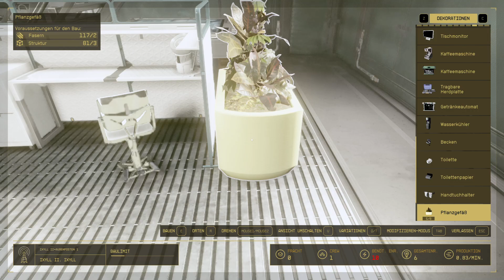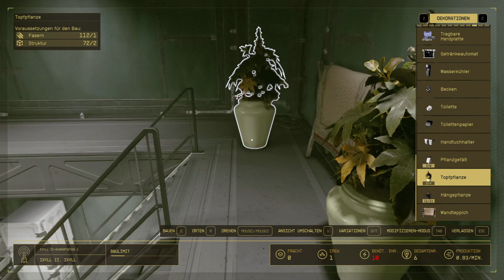Let’s Play Starfield #231 Kühlschrank und Blümchen für den Außenposten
Wir tauchen tiefer in das Bau-Menü im Let’s Play Starfield ein.

Streaming: OBS Studio, Restream, XSplit Broadcaster, Wirecast
Schnitt: Adobe Premiere Pro CS6, Adobe Premiere Pro CC
Bildbearbeitung: Adobe Photoshop CS6
Kodierung: XMedia Recode, Adobe Media Encoder 2019
Herstellerangaben:
Starfield
⯈ Entwickler: Bethesda Game Studios, Todd Howard, Emil Pagliarulo, Istvan Pely, Matt Carofano
⯈ Komponist: Inon Zur
⯈ Herausgeber: Bethesda Softworks
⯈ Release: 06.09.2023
⯈ Plattform: Microsoft Windows, Xbox Series X/S
⯈ Engine: Creation Engine 2
⯈ Genre: Action-Rollenspiel
⯈ Thematik: Weltall, Science-Fiction
⯈ Spielmodi: Einzelspieler
⯈ Bedienung: Tastatur und Maus, Controller
⯈ Systemminima: Betriebssystem: Windows 10 version 21H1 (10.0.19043)
Prozessor: AMD Ryzen 5 2600X, Intel Core i7-6800K
Arbeitsspeicher: 16 GB RAM
Grafik: AMD Radeon RX 5700, NVIDIA GeForce 1070 Ti
DirectX: Version 12
Speicherplatz: 125 GB verfügbarer Speicherplatz
Zusätzliche Anmerkungen: SSD Required
⯈ Medien: Download
⯈ Sprache: Deutsch, Englisch
⯈ Version:
⚠ Altersfreigabe: USK 16 PEGI 18 ⚠
Vielen Dank für die Spende des Keys zum Titel, SuperSpilli!